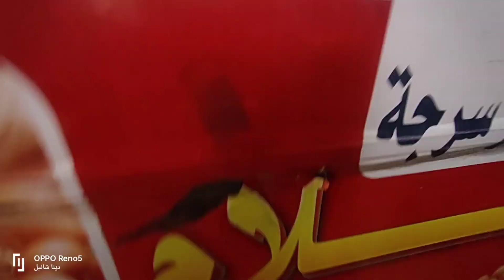اول ظهور لزوجى بالقناة🌹ياترى أخدنى من الصبح وروحناعلى فين 🤔جاوبناكم على أسئلتكم بوضوح#روتين الأزواج